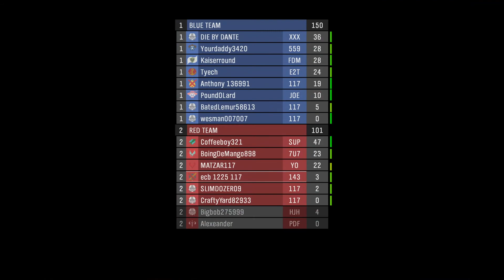Halo MCC 3 players split screen gameplay funny moments ep 18